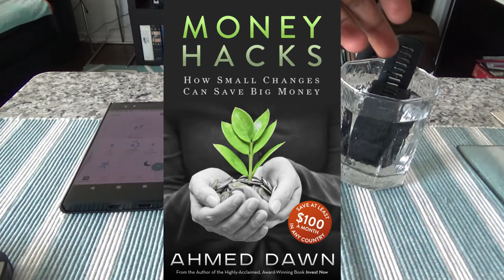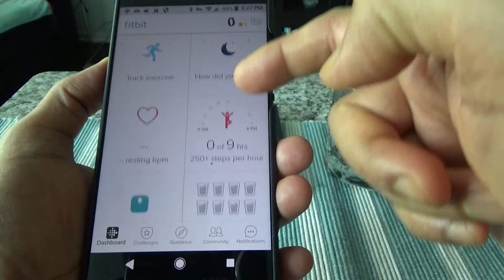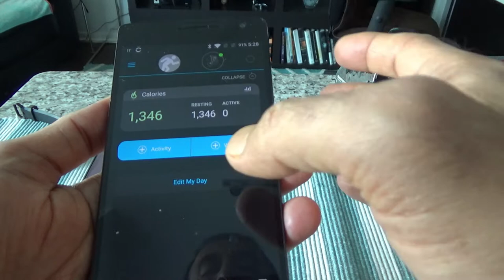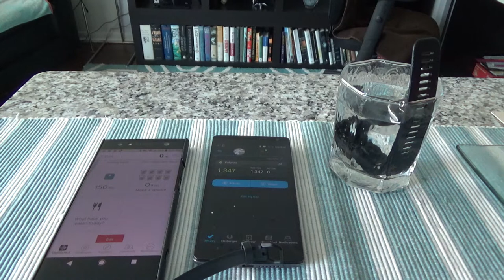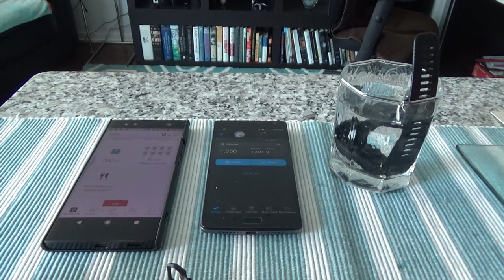| Fitbit vs Garmin | 3 Things You Will Love & Hate | Fitbit & Garmin Differences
Fitbit & Garmin offer various models activity trackers or smartwatches. However, the basic differences and similarities between Fitbit vs Garmin do not change.

In this video, I will talk about 3 main differences between Garmin and Fitbit Alta HR and Garmin Vivoactive HR activity trackers.

In the past, I have done reviews and unboxing on Garmin Vivoactive HR GPS Smartwatch. Also, I have several other videos on smartwatches and regular watches. Please see below for links.